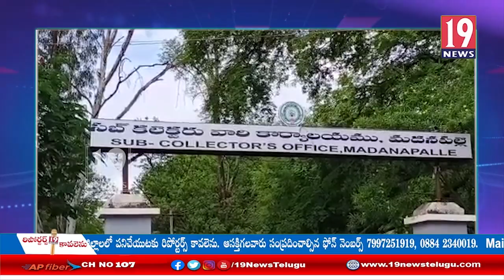విదేశాలలో చదువుతున్న విద్యార్థులకు వెంటనే ఉపకార వేతనాలు చెల్లించాలని బీజేపీ ఆధ్వర్యంలో ధర్నా